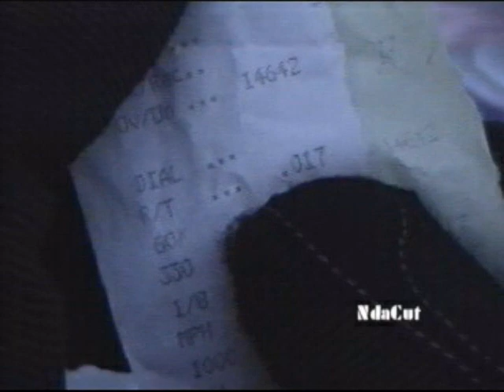NdaCut BikeWarz: 1-2-3 REDLIGHT